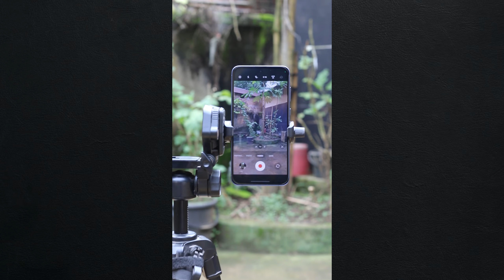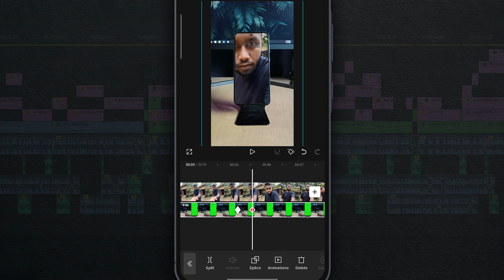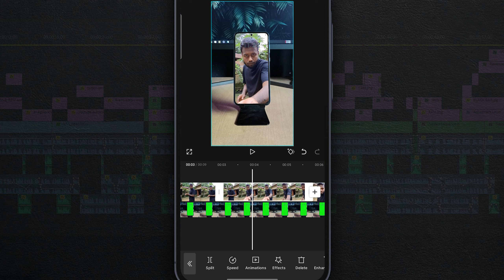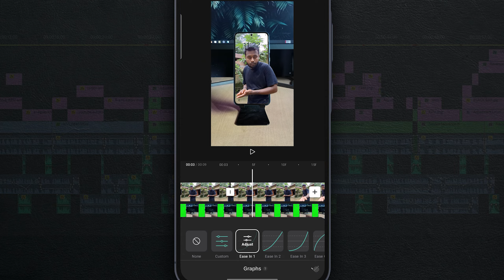How to Shoot & Edit Optical illusion Video using Mobile - Bangla Tutorial | Hasan Uj Jaman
➡In this video, I will show How to Shoot & Edit Optical illusion Video using Mobile - Bangla Tutorial